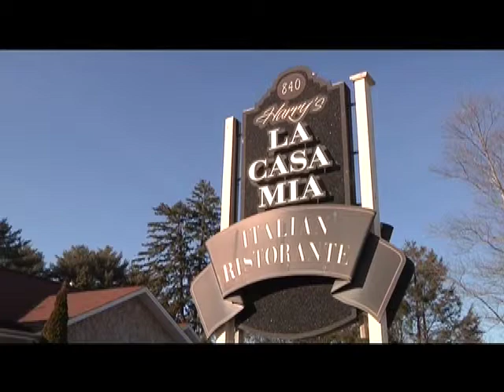low mb harry cape Computer 1